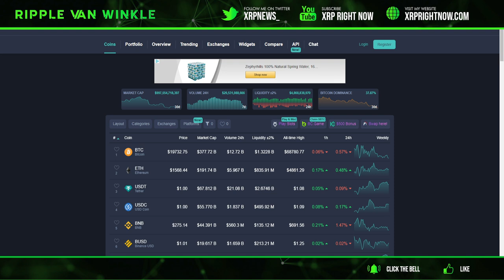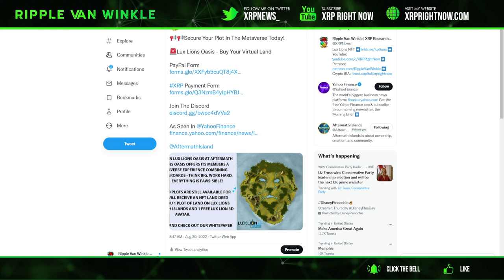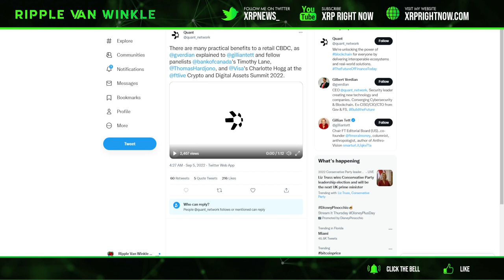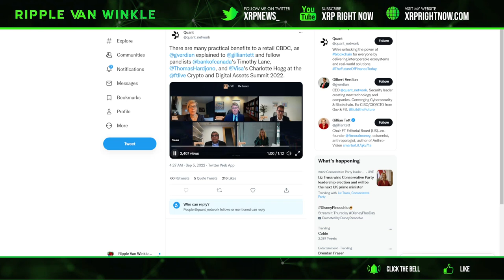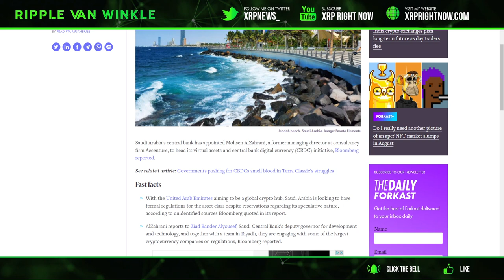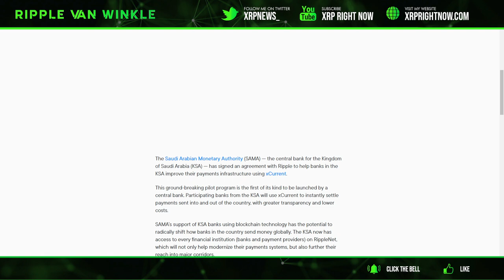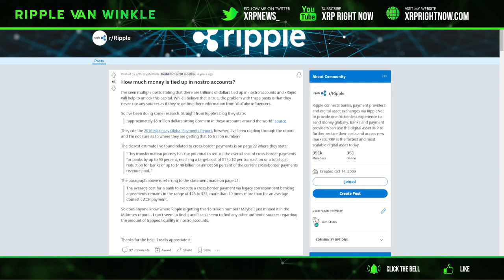Ripple XRP News - HIGH VALUTATION XRP NEEDED! Lets discuss all possible scenarios & how we get there